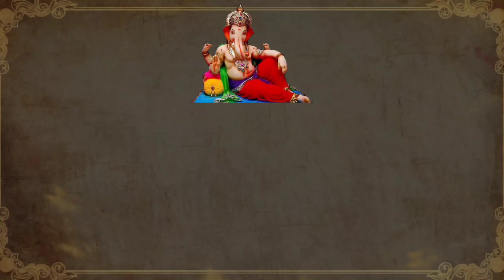निर्वस्त्र नहाने से क्या होता है? | Nirvastra snan krne valo ke sath kya hota hai @Dharmik Gyan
Covered Topics
निर्वस्त्र होकर स्नान करने वाले लोग ध्यान से सुने स्नान के नियम,न‌िर्वस्‍त्र होकर स्नान करने का पर‌‌िणाम क्या होता है,निर्वस्त्र होकर क्यों ना नाहे,जाने निर्वस्त्र होकर क्यों नहीं नहाना चाहिए,निर्वस्त्र नहाने से क्या होता है,निर्वस्त्र होकर नहाने से क्या होता है,नग्न होकर स्नान करने से क्या होता है,नग्न स्नान करने से क्या होता है,निर्वस्त्र होकर नहाने से क्यों मनुष्य हो जाता है कंगाल ?,निर्वस्त्र स्नान करने वालों के साथ क्या होता है,निर्वस्त्र नहाना नहीं चाहिए